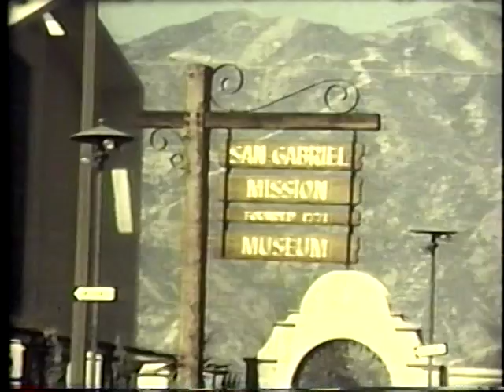July 4th and Christmas 1972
July 4 BBQ at Ed & Shelia Williams' Simi home. Christmas 1972 on Kittridge with Shannon, Kim Terri, Loma. Filmed on 8mm film and transferred to VCR tape then to DVD